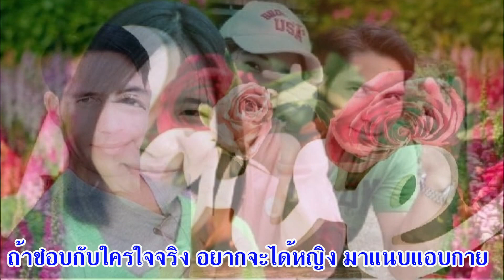สวรรค์มีจริง ศิลปิน พูน เทิดทูนพร คำร้อง/ทำนอง อ.ตู่ พรเทพ ดนตรี อ.มนัส เรืองบุรพ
สวรรค์มีจริง
ศิลปิน พูน เทิดทูนพร
คำร้อง/ทำนอง อ.ตู่ พรเทพ
ดนตรี / บันทึกเสียง อ.มนัส เรืองบุรพ
ตัดต่อ อ้อ อยุธยา / ดาวี คงแจ่ม